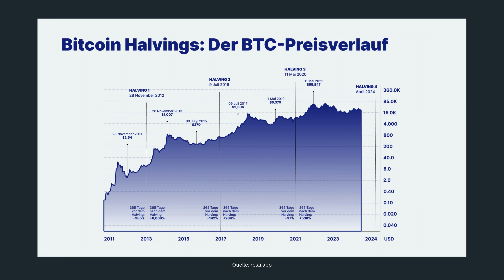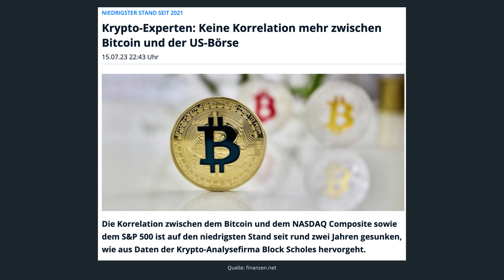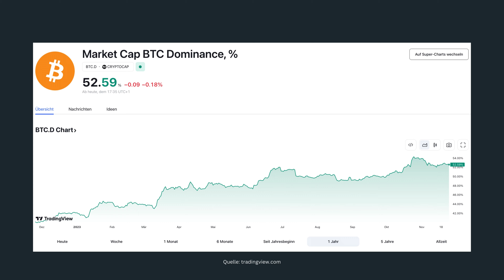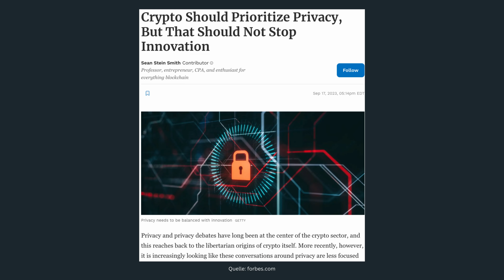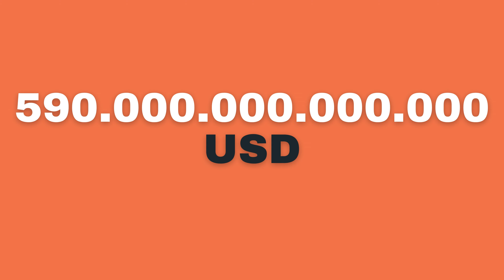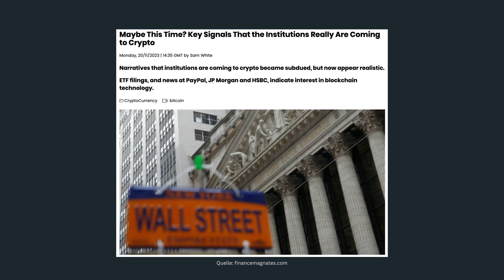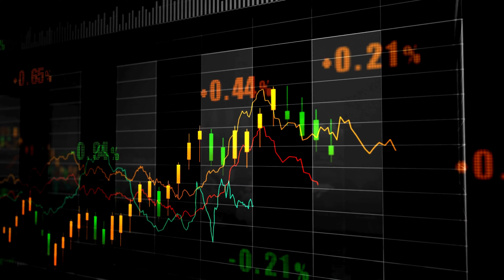Ist jetzt der perfekte Zeitpunkt, um Kryptos zu kaufen?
🔐 Diese Krypto-Wallets nutzen wir 🔐

🔥 Top Coins einfach erklärt 🔥

📺 Wichtige Videos für Krypto-Einsteiger 📺

📘 Diese Bücher empfehlen wir 📘

► Der Bitcoin Standard

Investieren in Kryptos kann sich finanziell lohnen - wenn Du zum richtigen Zeitpunkt kaufst und verkauft. Aktuell ist das Interesse nicht so groß, es gibt kaum Nachfrage.
Verkaufen macht also wenig Sinn.

Ist jetzt vielleicht der perfekte Moment, um Kryptos zu kaufen?

Genau das klären wir in diesem Video. Wir zeigen Dir ein paar Kennzahlen, die darauf hindeuten, dass die Kurse schon bald wieder steigen könnten und wir verraten Dir, wie Du Risiken minimierst und Deine Gewinne im nächsten Bullenmarkt maximierst!

📈 Marktzyklus von Kryptowährungen 📉

Alle vier Jahre findet das Bitcoin-Halving statt - und historisch betrachtet sind die Kurse danach immer stark angestiegen.  Mit dem Halving wird die Anzahl der neuen Coins im Netzwerk reduziert. Und bei gleichbleibender oder steigender Nachfrage steigt der Preis.

Das letzte Bitcoin-Halving fand im Mai 2020 statt. Danach ist BTC um etwa das 7-fache gestiegen, ETH um mehr als das 20-fache und Hunderte Altcoins wie ADA um 100x oder mehr. Das nächste Halving findet im April 2024 statt. Aber bevor Du jetzt losrennst und Dein ganzes Geld blind in den Markt schmeißt, solltest Du ein paar Dinge beachten.

🔎 Investieren in die richtige Krypto-Nischen 🔎

Im nächsten Bullenmarkt wird nach BTC wahrscheinlich erst einmal ETH pumpen, weil es die zweitgrößte Kryptowährung ist. Und dann andere Large-Cap-Kryptos. Aber danach stehen die Chancen gut, dass Altcoins aus einer bestimmten Nische am stärksten profitieren.

Und der wichtigste makroökonomische Faktor, den Du dabei beachten solltest, ist unserer Meinung nach der Zinssatz. Wenn die Zinsen niedrig sind, werden große Investoren wahrscheinlich ihr Geld auf die spekulativsten Kryptos setzen. Und wenn die Zinsen hoch sind, werden sie wahrscheinlich auf die besten Fundamentaldaten setzen.

🐂 Krypto-Bullenmarkt 2024 🐂

Es gibt zwar keine Garantie, dass sich die Vergangenheit wiederholt oder dass die Preise wie erwartet steigen werden, aber es gibt Anzeichen dafür, dass der Markt 2024 wieder anziehen könnte.

Wir glauben, dass der größte Unterschied im nächsten Bullenmarkt das Anlegerprofil sein wird. Immer mehr institutionelle Anleger steigen in den Markt ein. Das bringt viel Potenzial mit sich, weil Kryptos plötzlich nicht mehr als Alternative, sondern als Ergänzung zum bestehenden System angesehen werden.

Für Dich als Privatanleger heißt das, dass Du deine Investitionsstrategie anpassen solltest. Fokussiere Dich nicht nur auf potenzielle Gewinne, sondern auf die Fundamentaldaten der Projekte. Was macht eine Kryptowährung einzigartig? Wie stark ist das Team dahinter? Und welche Probleme löst das Projekt?

Aber denk dran: je kleiner die Marktkapitalisierung, desto größer das Risiko.

Alle Angaben ohne Gewähr! Das ist keine Anlageberatung im Sinne des WpHG.
Unsere Videos  dienen lediglich der Information und Unterhaltung und spiegeln ausschließlich unsere subjektive, persönliche Meinung wider. Die Inhalte sollen nicht als Grundlage für Investmententscheidungen dienen. Alle Zuschauer sind ausdrücklich aufgefordert, sich ihre eigene Meinung zu bilden und ggf. professionelle Beratung aufzusuchen. Macht eure eigenen Recherchen, bevor ihr in Kryptowährungen investiert.

Wenn Du auf diesen Link klickst, etwas kaufst oder abschließt, erhalten wir (je nach Anbieter) eine Provision. Dir entstehen dadurch keine Mehrkosten und Du unterstützt unser Projekt. Danke für Deinen Support! 🙏